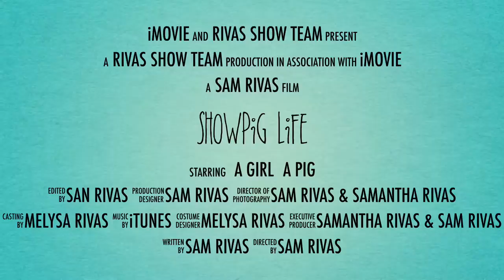Showpig Life A iMovie Mini Trailer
Apple iPhone 7 plus iMovie app